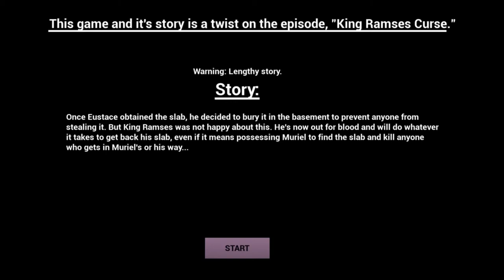LotR: Return of the Slab - Courage's Curse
As a big fan of Courage when I was a kid, I just had to take a look at this one.